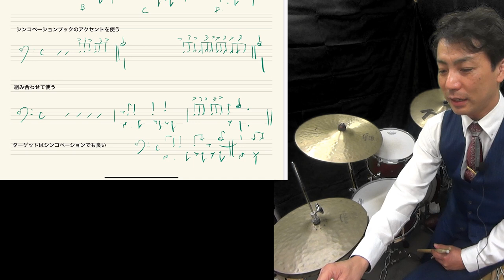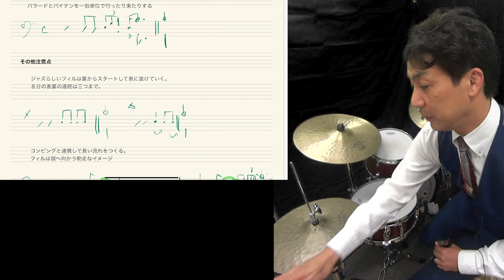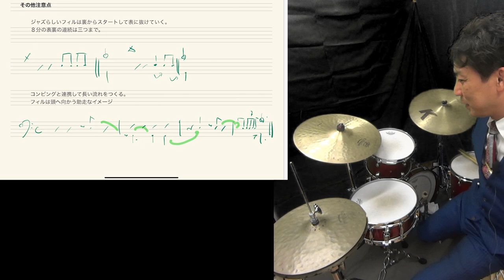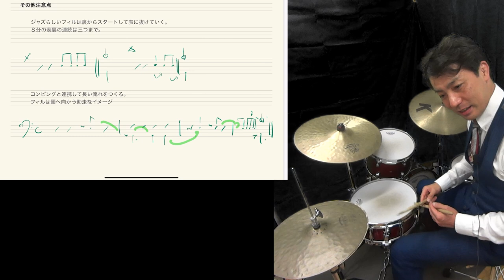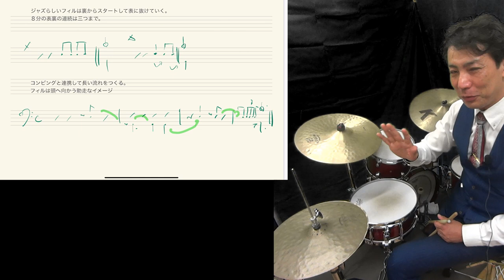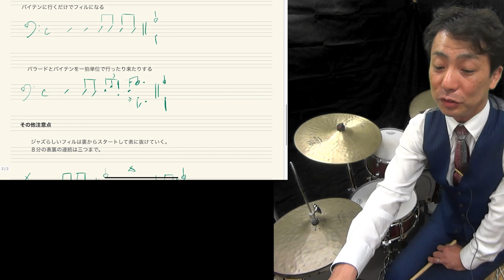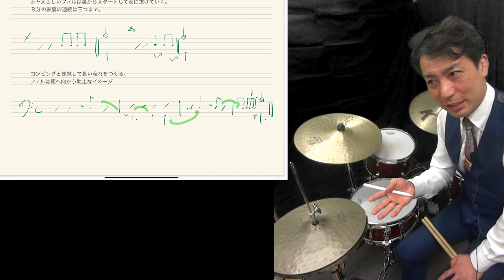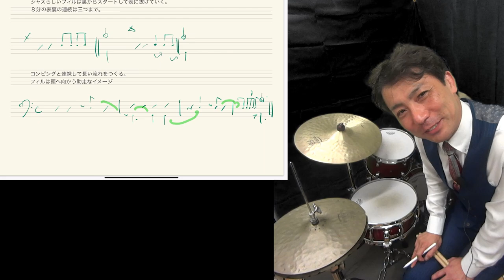ジャズドラム フィルイン特集！ スウィングビートのフィルイン ジャズバラードのフィルイン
特集とはいっても、ジャズはあまりフレーズを多く覚えるよりは、
どこに入れるか？が大事です。

ロックと違って対旋律をつくる形なので、その考え方を理解したらうまくできると思います！

スウィングのフィルとバラードでのフィルも解説しました１

ジャズドラム　フィルイン特集！
スウィングビートのフィルイン
ジャズバラードのフィルイン